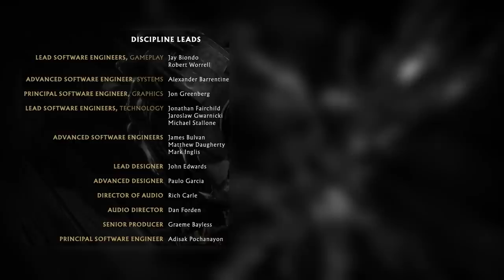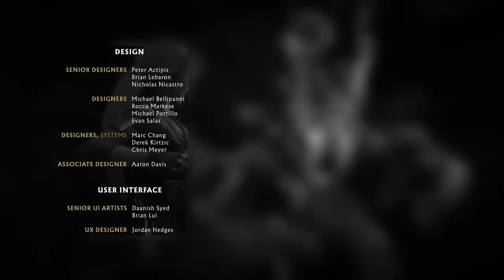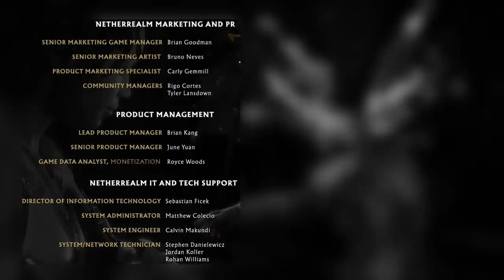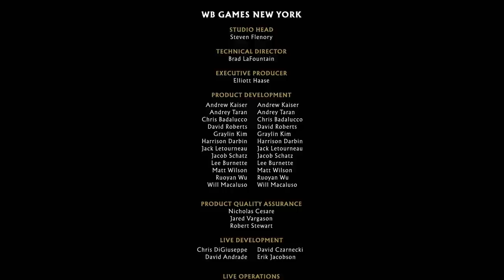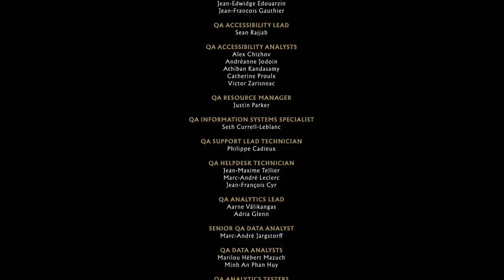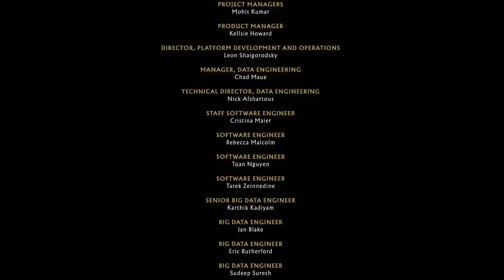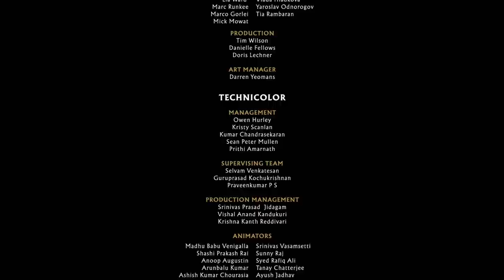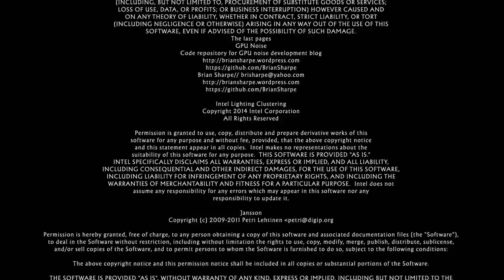Mortal Kombat 11: Aftermath (4 FINAL) Mom Said It's Shang Tsung's Turn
0:00 Intro
0:12 Gameplay
48:35 Endcard